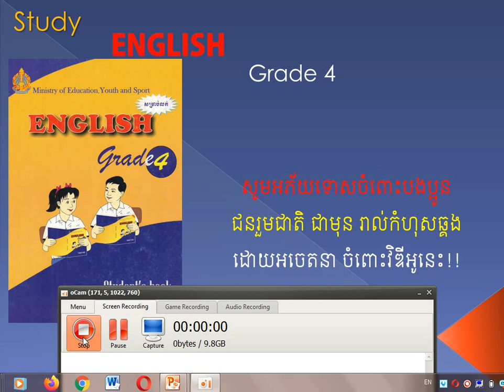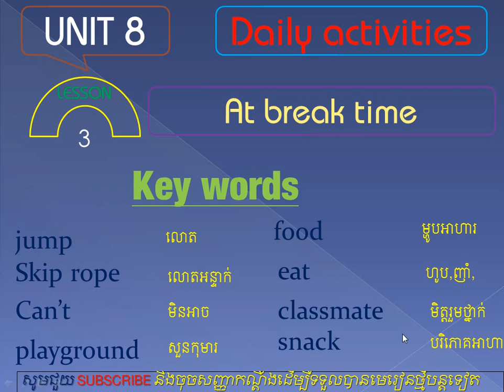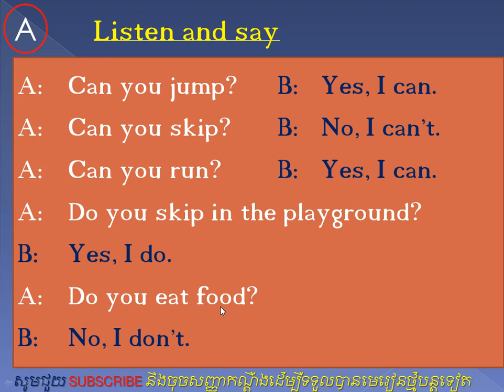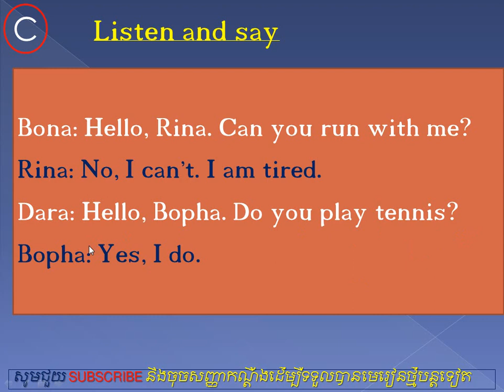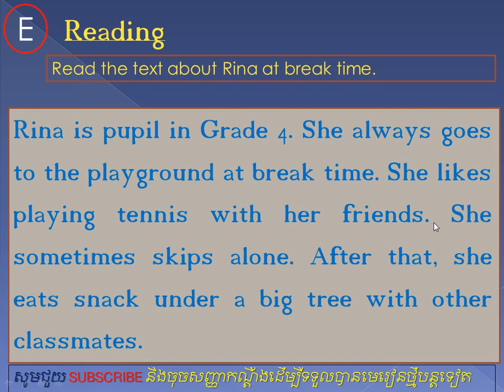Unit 8/ Daily activities/ Lesson 3 /At break time